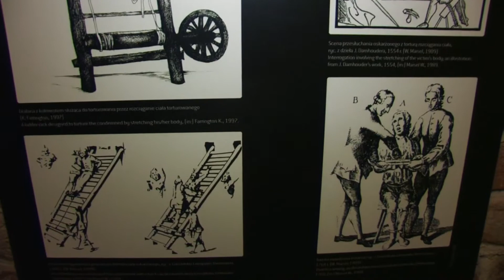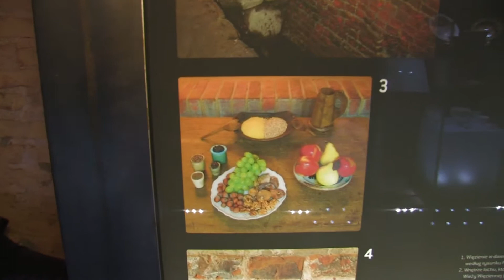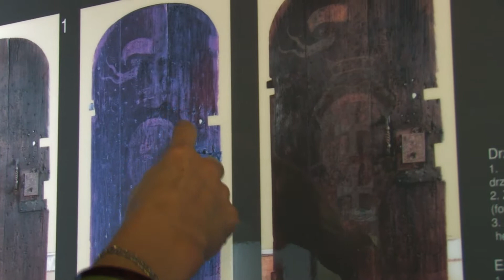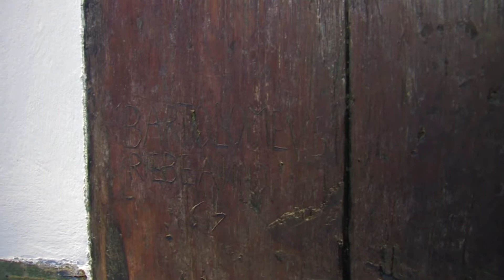Czy kat mieszkał w Katowni?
Gotycko-renesansowy zespół przedbramia w Gdańsku. To jedno z najbardziej ponurych miejsc w mieście. Niegdyś przedbramie było częścią miejskich fortyfikacji. Mogliśmy przez nie wjechać do Gdańska od zachodu. W XVI wieku obiekt zmienił przeznaczenie. Stał się wieżą więzienną i katownią. Tutaj na osądzenie czekali przestępcy. Swoje ostatnie chwile spędzali tu też skazani na śmierć. Na trzy dni przed wykonaniem wyroku, skazańca zawsze odwiedzał ksiądz, niosący mu ostatnie pocieszenie...